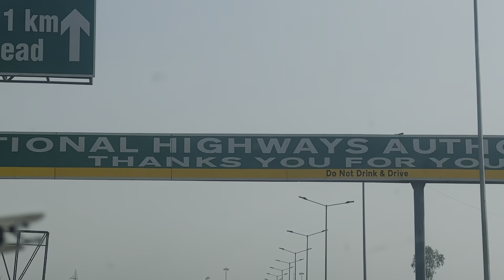Rishikesh trip | vlog riverrafting Rishikesh planning part-1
Part 2 kal aajaega